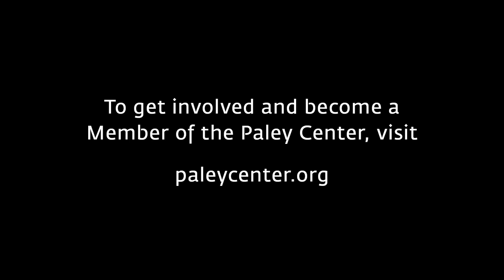Will & Grace - A Happy Reunion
At PaleyFest LA on March 17, 2018, Will & Grace co-creator Max Mutchnick, Megan Mullally (Karen Walker), and Eric McCormack (Will Truman) tell of reuniting for the show's reboot.